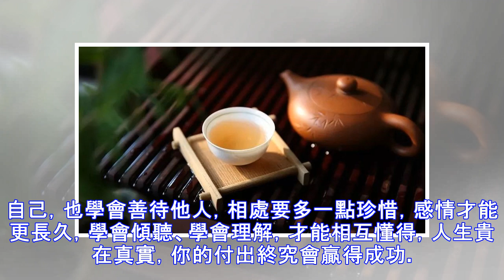做人，高在忍，貴在讓，心在善！